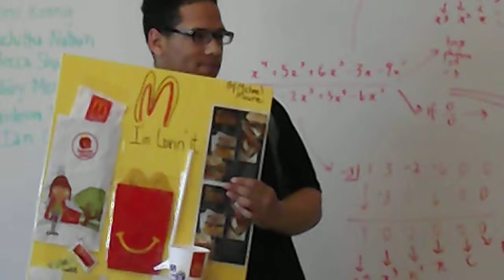DSCF1272 Michael A. Moore delivering his school project at Harriton High School.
My son's school's presentation given at Harriton High School June 4th 2013